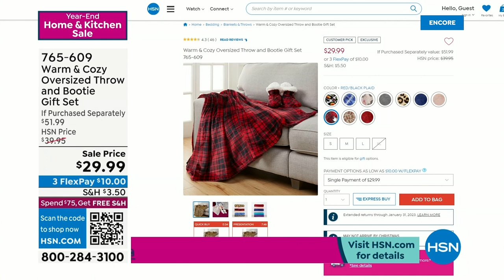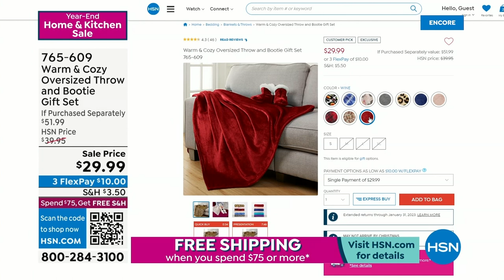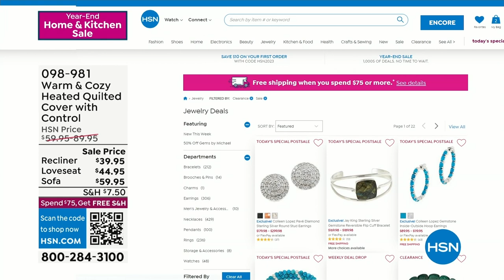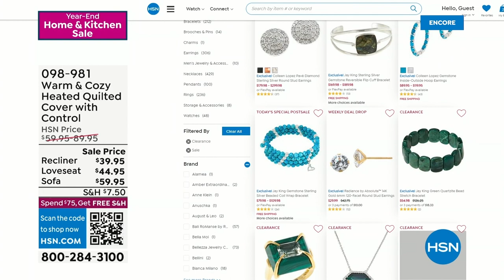HSN | Warm & Cozy Year-End Sale 12.23.2022 - 06 AM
Shop and save on all things cuddle-up worthy.